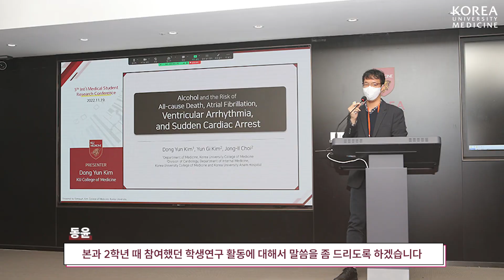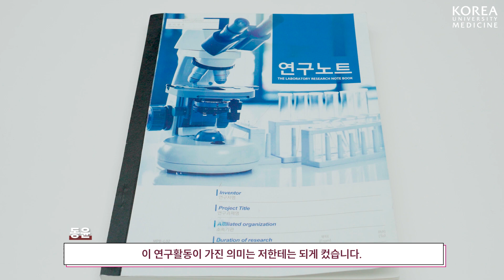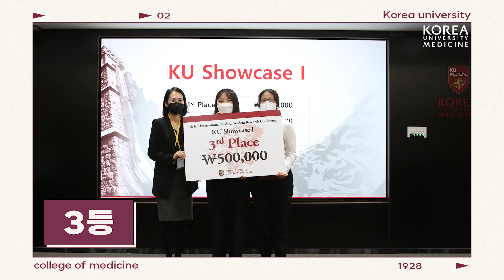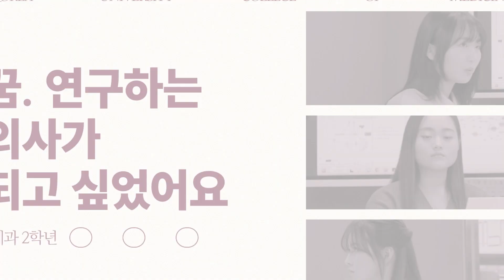※강력추천※ 고대의대의 자랑ㅣ연구어벤저스 나가신다!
고대의대의 자랑, 학생연구회!
학생들이 어떤 연구를 하는지 같이 알아보러 가보실까요??^^

👩‍🔬우리가 연구를 하는 2U...
"돈을 벌기 위해서? x, 유명해지기 위해서? x
환자들에게 도움을 주기 위해서 연구를 한다...🙏🏻"
                                            -안암병원 순환기내과 최종일 교수님曰 😇